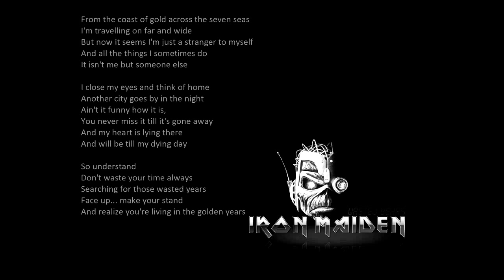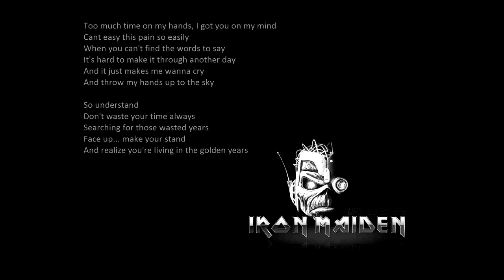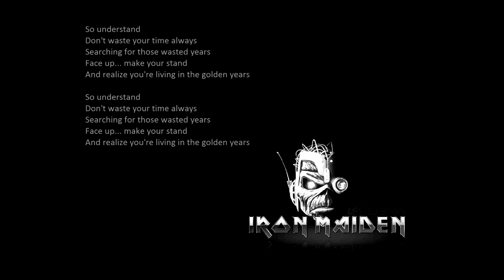Iron Maiden -Wasted Years HD